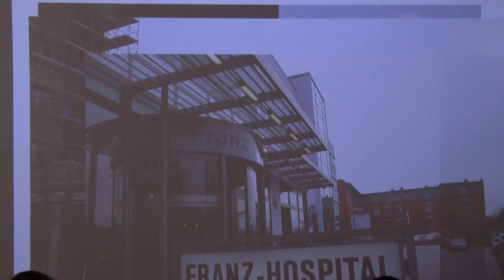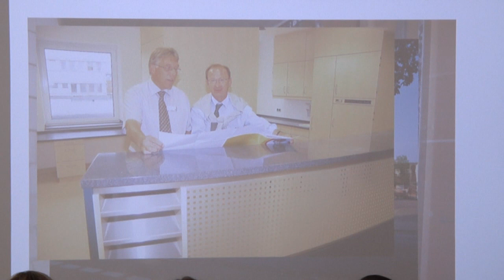Verabschiedung Pflegedirektor Josef te Uhle nach 40 Dienstjahren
In einer Feierstunde  wurde jetzt Pflegedirektor Josef te Uhle in der Christophorus Klinink am Standort Dülmen verabschiedet. Während seiner Dienstzeit erlebte er viele Veränderungen in der Klinik, daraunter auch die Fusion mit den Christophorus Kliniken.